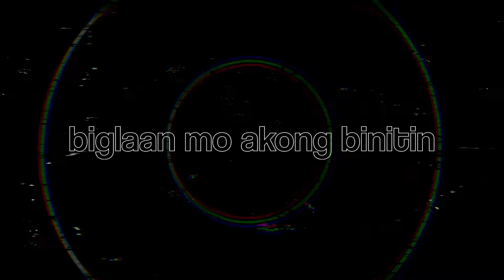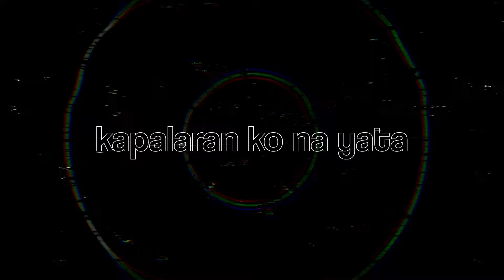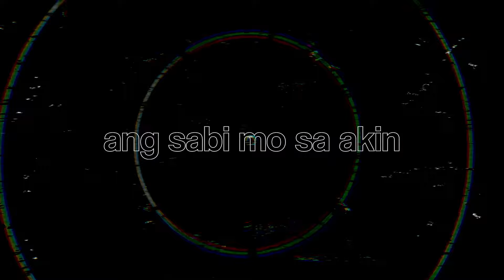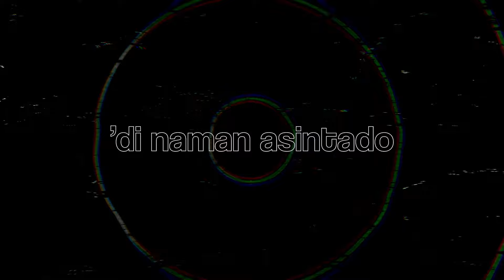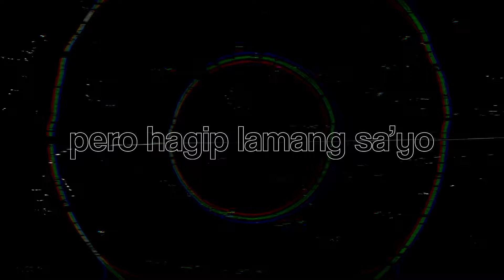Kamikazee - Hanggang Tingin (Official Lyric Video)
TikTok universalrecph